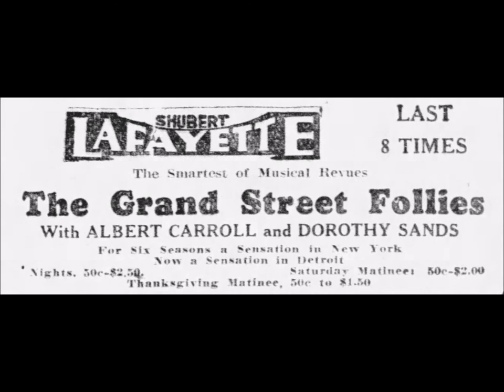Von Hallberg Trio – Tu Sais (You Know), 1928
Columbia 1618. Music by Serge Walter and Eddy Ervande. Interpolated into The Grand Street Follies (1928), which had the Von Hallberg Trio in the cast. Note: The trio consists of Sven and Jene von Hallberg and Albert Kavelin.